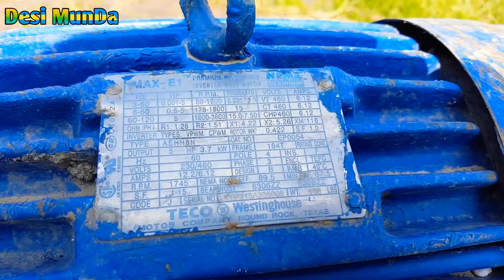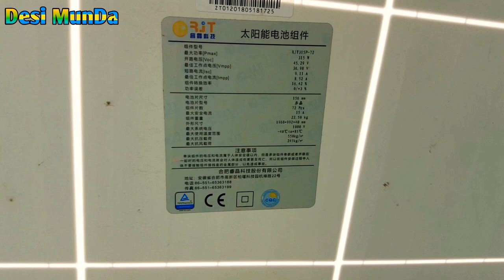Solar TubeWell 18 Solar Panels Delivry 4 inch Rural Area in Punjab Pakistan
Cover Topic;

1: Solar Tubewell
3: 18 Solar Panels
4: 5 Inch Delivery
5: Rural Area In Punjab Pakistan

Admin:
Muhammad Irfan